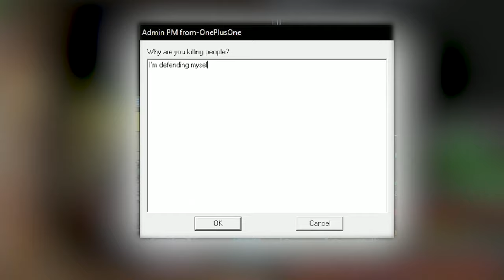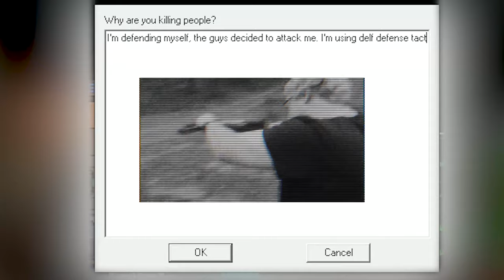GEORGE KAKA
George Kaka gets injected with the stuff no one on the station has.